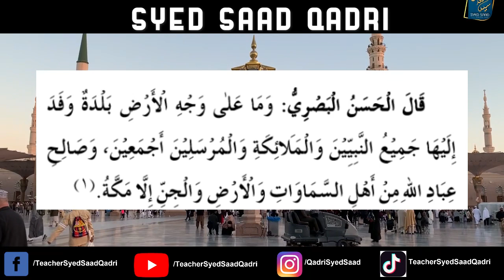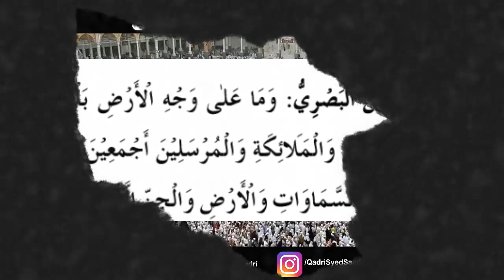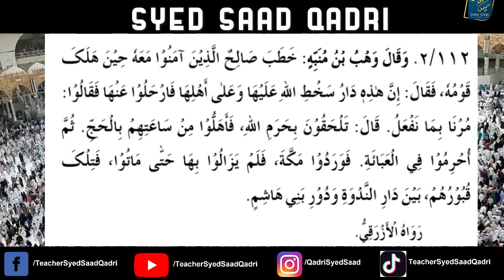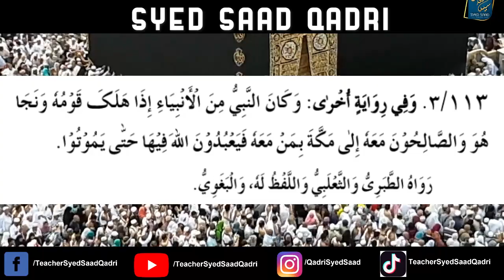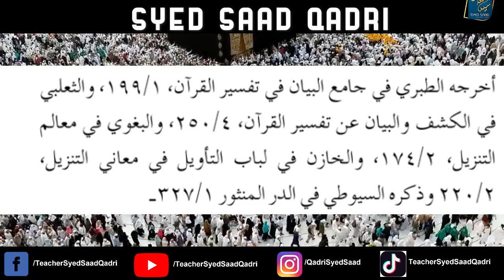Which city has the most Prophets Graves? Sab se Zeyada Nabi kahan dafan hein? Anbiya ki Qabar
0:00 Channel Intro